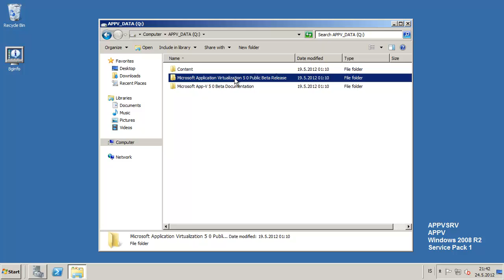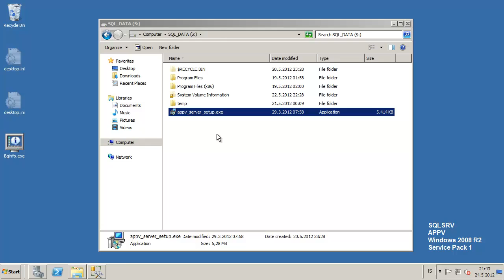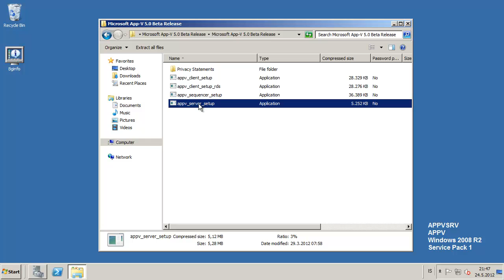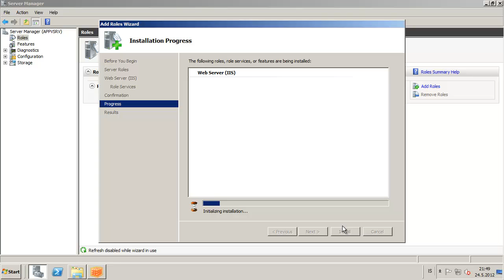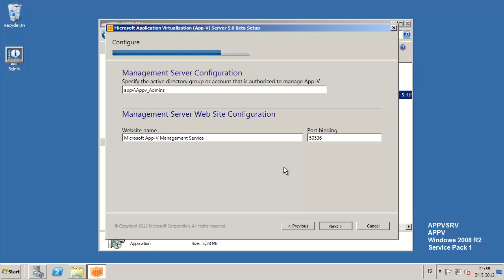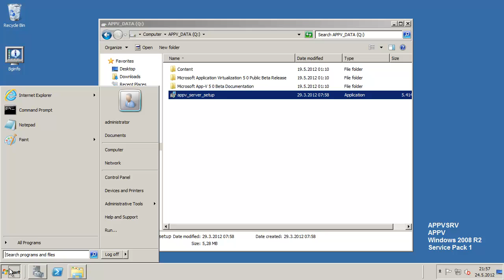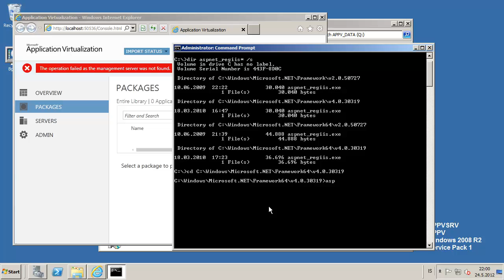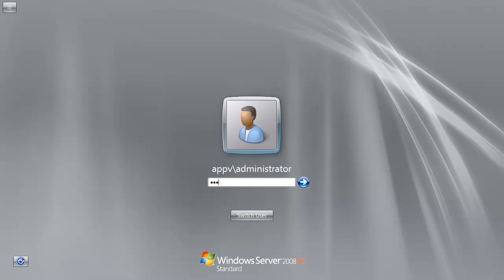App-V 5.0 Beta Server Install Tutorial - Part 1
Shows how to install Microsoft Application Virtualization 5.0 Beta Server. There are few servers already installed and fully updated with security updates and additional features such as .NET 4.0 Framework. Note this video is not with any commentary :( but has subtitles. :)

The servers are
ADSRV witch is the Active Directory Server
SQLSRV witch is the SQL server and has SQL 2008 R2 Standard with Service Pack 1 (note you cannot use express editions of sql with appv 5.0 beta).
APPVSRV witch is the Application Virtualization Server.

Additional Features in video tutorial :
Shows how to fix :
"The operation failed as the management server was not found. Please ensure it is properly installed."
"You do not have access to this information. Please check your credentials."

There are some issues with the setup, I´m currently working on reviewed tutorial with commentary with correct settings.  You can see in my latest blog the resolution for these problems "